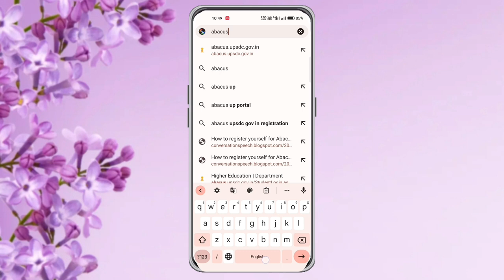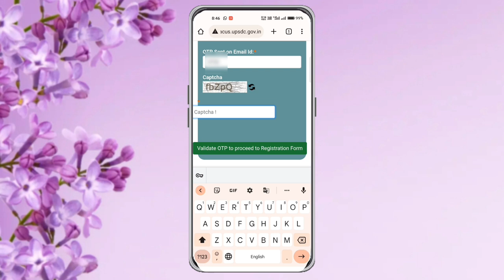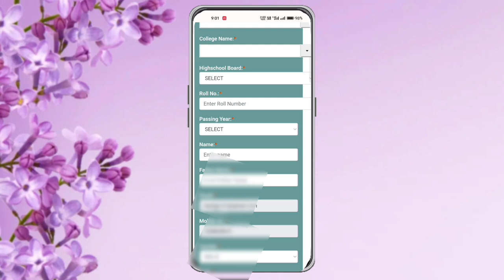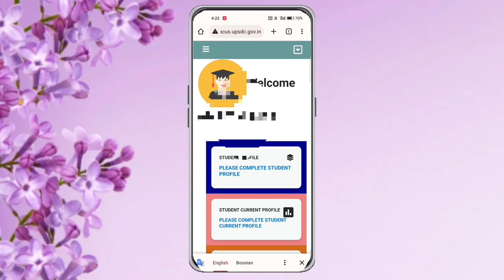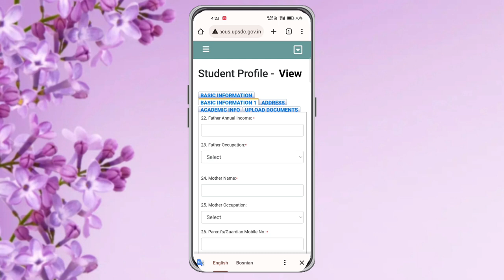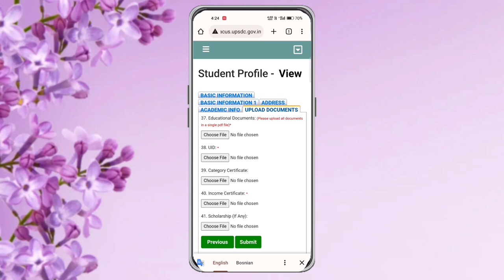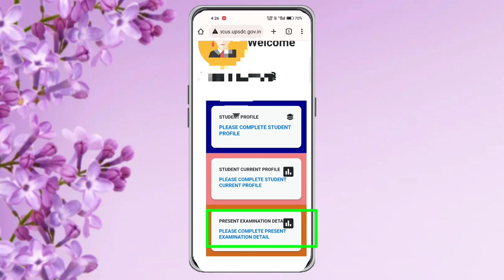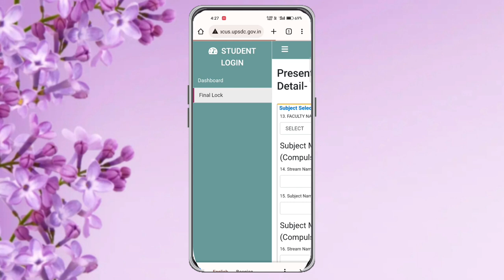ABACUS - UP Students Registration complete Process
ABACUS - UP Students Registration

I'm on Instagram as @amrit_1043. Install the app to follow my photos and videos.

abacus registration kaise kare
abacus registration per otp page
open nahi ho raha hai
Qabacus registration
abacus representation of numbers
abacus review
abacus registration kya h
abacus results
abacus reviews from parents
Qabacus recipe
abacus registration kaise karen
abacus registration up
abacus registration kya hota hai
abacus registration kya hai
abacus registration last date
abacus up registration kaise kare
abacus student registration
abacus portal par registration kaise kare
abacus student registration kaise kare
abacus portal student registration kaise kare
abacus up registration password kaise banaye
abacus up registration
abacus up registration kya hai
abacus up portal registration
abacus up faculty registration
abacus up registration password
abacus up registration otp problem о
abacus up registration kya h
Qabacus up registration correction